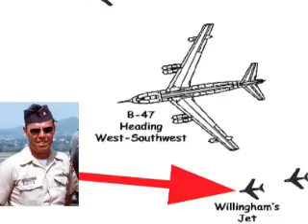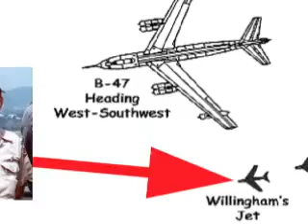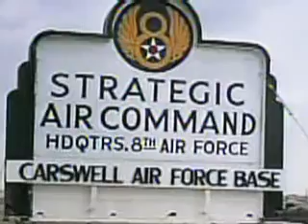Retired Pilot Saw ETs At UFO Crash Site in 1955